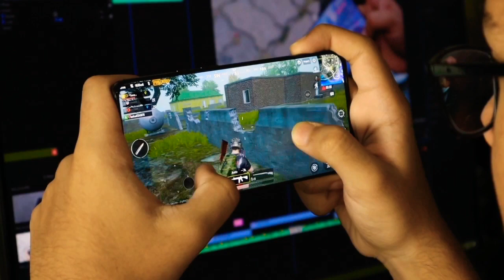How To Fix Hunchback Posture in 6 Minutes Daily Exercises | Kyphosis Exercises | कूबड़ कैसे ठीक करें?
How To Fix Hunchback ?
6 Minutes Daily Exercise To Improve Your Body Posture ?
कूबड़ कैसे सही करें ?
The motive of out today’s video is to let you know about a common postural deformity called HUNCH BACK (कूबड़) and how we can fix it.
The reasons due to people suffer from hunchback lies in our daily lifestyle
Today’s lifestyle is such that very individual spends a lot of time with mobile phones and working on computers for long hours and most of us do not sit properly or in correct posture.
Many of us who use to visit gyms or do workouts but many of us do it in wrong manner and workouts like barbell row and dead lift if not done in correct manner can cause injury and are also cause of hunch back.
Today in this video we’ll be discussing 4 main exercises to fix this problem easily in just few days.
Basically this problem starts when we put extreme pressure on our upper back and shoulder blade due to which a curvy shapes starts growing on our upper back called as hunch back
The first exercise is Stretching
1. Stand straight maintaining your body posture, then try to take your hands squeezing your shoulder blades and trapezius muscle. Do it for 15-20 times
2. Raise your hands up trying to squeeze your shoulder blades.
3. Then making an arch try to touch your toes with your hands slowly and make sure your lower back doesn’t goes to a curve. Try to repeat this 10-15 reps.
The Second Exercise is Reverse Plank Bridge
1. To perform this workout, you have to sit in the shown posture and then squeeze your both trapezius and shoulder blade muscles together.
2. Then we have to raise our body as such it becomes perpendicular to entire body.
3. Make sure your body from your chest to your lower part stays in straight alignment.
4. With this workout your spine becomes more flexible and helps your body posture to improve in correct manner.
The third one is 3 Step Aran Up
1. Lie down onto your mat facing towards ground, then squeeze your trap muscle keeping thumbs of your both hand upwards.
2. In the second step, do reverse fly maneuver squeezing your shoulder blade and trap muscles.
3. In the third step you have to keep your hands near your waist, keep your palm towards the sky and lift it up, you have to squeeze your upper back and traps for 2 seconds.
you have to do all these 3 steps together in a chronological manner with at least 10 reps.

The 4th one is and ancient technique from yog asanas its Dhanur asana.
1. Its and easy method to cure hunch back to do it just lie down to a mat facing ground. Then try to fold up your both legs towards your butt area
2. Then hold your legs with your hands like that, then squeezing your upper back and trap muscles try to rise up.
3. This asana looks like a bow that is Dhanush in hindi that’s why called as Dhanur asana. Go down slowly and relax. Repeat it for 8-10 times.

So guys these were 4 main workouts to get rid of hunch back and maintain a correct body posture. Do mention you suggestions and views on this video in the comment section.

Doing These Exercise Will Take Just 6-10 Minutes Daily And Will Improve Your Body Posture

Hunchback posture,Fix Hunchback Posture,How To Fix Hunchback Posture,Hunched Posture,How To Fix Hunched Posture,How To Fix Bad posture,How To Fix Your Posture,Fix Bad Posture,How To Treat Hunchback,Correct Hunchback Posture,Yoga Practice For Hunchback,Easy Posture Routine,Kubad Kaise Thik kare,Kubad Ke Liye Exercise,Kubad,Kubad Ka Ilaj,Kubad Thik Karne Ke Upay,कूबड़ कम करने की कसरतें,कूबड़ कैसे सही करें,Improve Your Body Posture,कूबड़ कैसे ठीक करें

👉 Thanks ABHINAV ASTHANA Sir for performing this video.

👉 TRINITY AWADH FITNESS
:- Mr. AMIT SINGH CHAUHAN ( Founder, TRINITY AWADH FITNESS )
:- Mrs. MONIKA PANDEY ( Channel Advertiser )
:- Mr. Pankaj Kumar ( YouTube Maintenance & Graphics )

THANKS FOR LOVE . RESPECT . AND SUPPORT 🙏